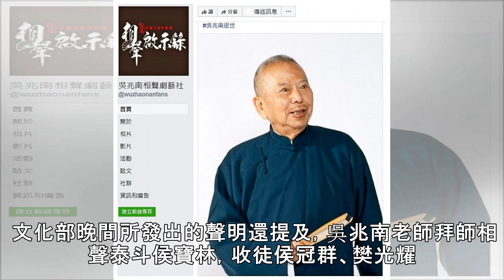相聲大師吳兆南93歲辭世 鄭麗君哀悼：永遠的相聲國寶 | ETtoday新聞雲